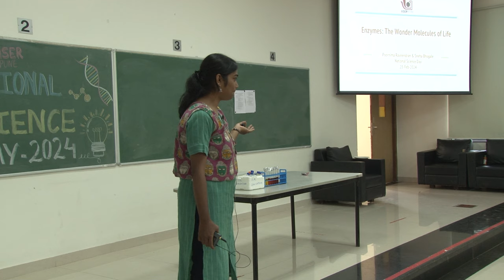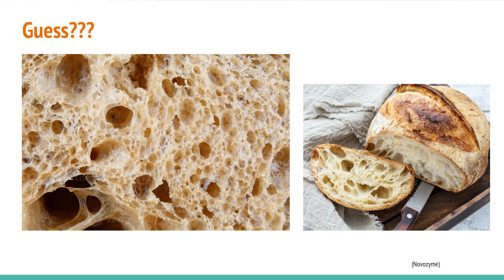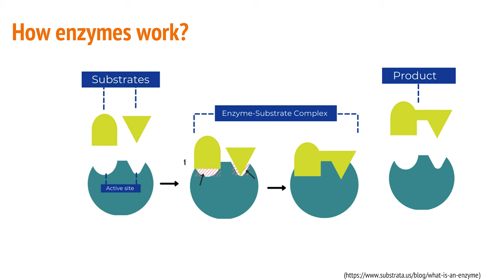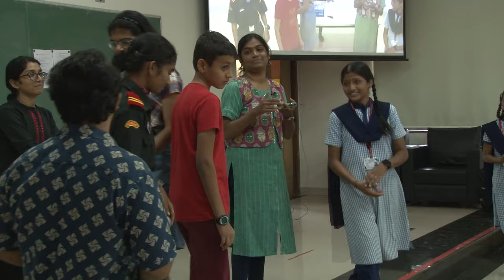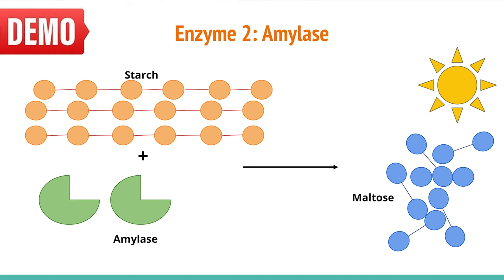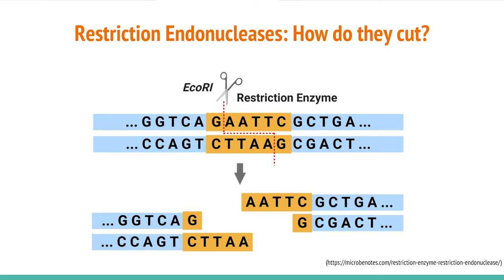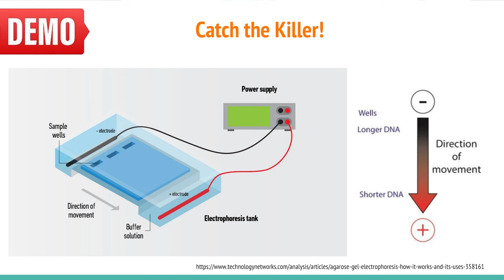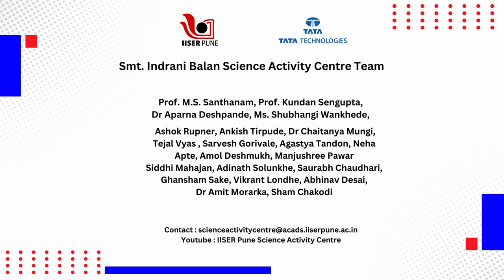National Science Day 2024 Talk: Enzymes - The Wonder Molecules of Life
About Speaker: Poornima Raveendran
Poornima Raveendran completed her education (M.Sc.B.Ed.) from SPPU, Pune. She has over 10 years of teaching experience, having taught at Abasaheb Garware Junior College and later at the IISER-Pune undergraduate Biology lab. Poornima has been a mentor and judge at Synthetic Biology competition (iGEM) and she has been a part of various lab-based outreach programs for students and teachers conducted at IISER, Pune. She strongly believes in the potential of experiential learning and has been conducting HANDS-ON Molecular Biology workshops for students of different age groups for almost 5 years now.

Science Outreach Team: Prof. M. S. Santhanam, Prof. Kundan Sengupta, Dr. Aparna Deshpande, Shubhangi Wankhede, Ashok Rupner, Dr. Chaitanya Mungi, Ankish Tirpude, Tejal Vyas, Sarvesh Gorivale, Amol Deshmukh, Siddhi Mahajan, Abhinav Desai, Aadinath Solunke, Saurabh Chaudhary, Vikrant Londhe, Ghanshyam Sake, Dr Amit Morarka, Manjushree Pawar and Shyam Chakodi

The views and opinions expressed are those of the individuals and do not necessarily represent the views or policies of IISER Pune.